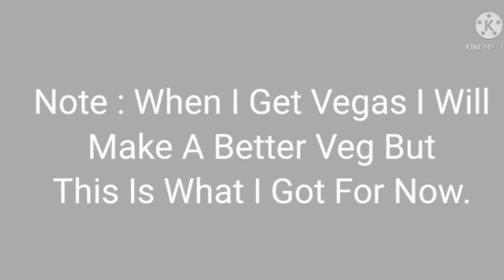M6 Scan My Version